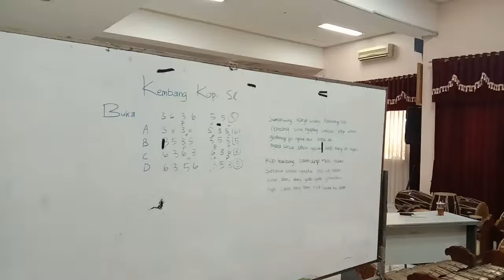Lagu kembang kopi purwadi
Tani